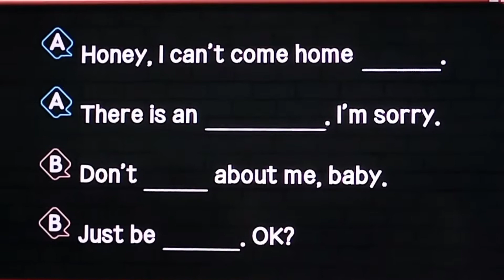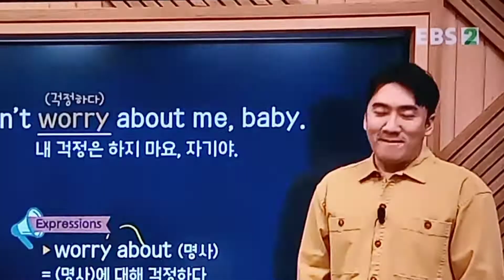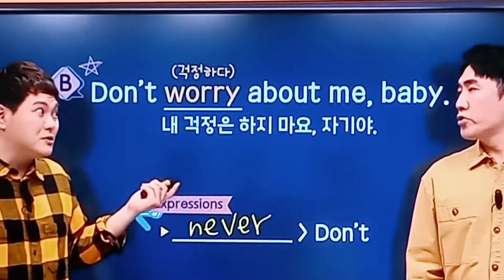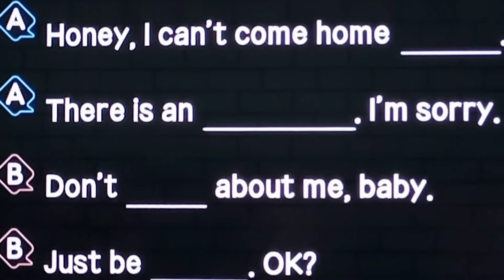22.10.19.수.소방관 남편의 긴급한 상황